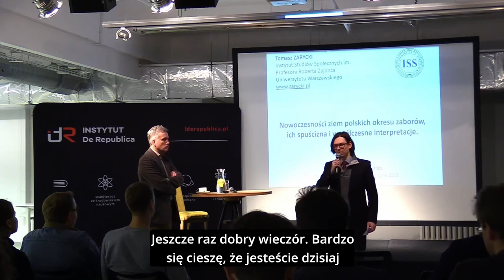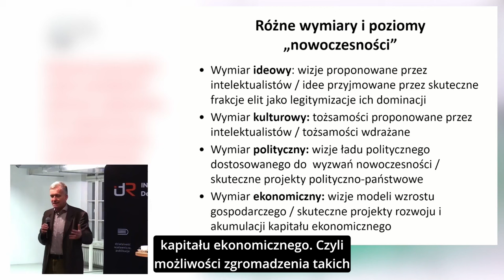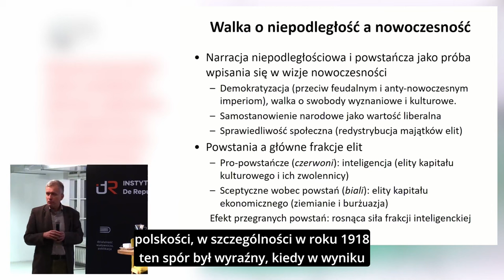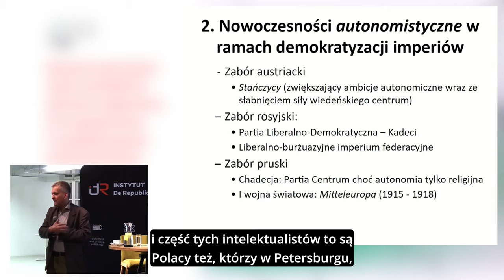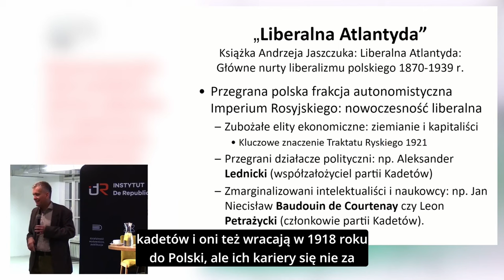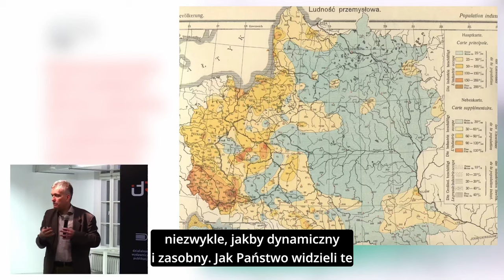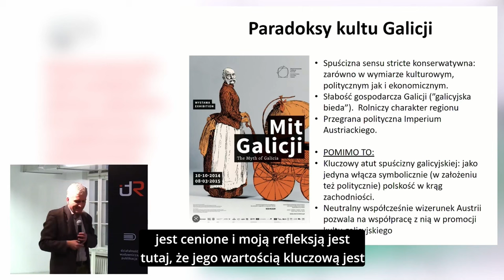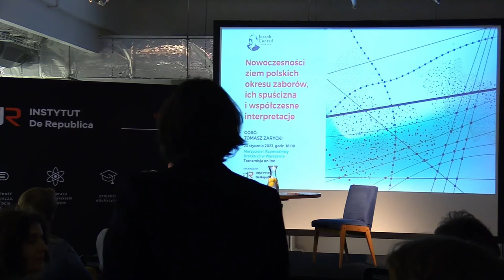prof. T. Zarycki | Nowoczesności ziem polskich okresu zaborów | wykład w ramach 2 edycji JCF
Nowoczesności ziem polskich okresu zaborów, ich spuścizna i współczesne interpretacje
23 stycznia 2023 roku odbyło się pierwsze wydarzenie otwarte II edycji programu stypendialnego Joseph Conrad Fellowship, którego organizatorem jest Instytut De Republica.
Gościnny wykład wygłosił profesor Tomasz Zarycki – socjolog, geograf społeczny, profesor Uniwersytetu Warszawskiego i zastępca dyrektora Instytut Studiów Społecznych im. Profesora Roberta Zajonca (ISS UW).

W spotkaniu wzięli udział tegoroczni Stypendyści, ale nie tylko – wykład był otwarty dla wszystkich zainteresowanych. Część osób dołączyło osobiście, część uczestniczyła w wydarzeniu również za pośrednictwem transmisji online.

Zgodnie z założeniami tegorocznej edycji programu XIX wiek rozpatrywany jest przez pryzmat kategorii nowoczesności. To stulecie, w którym dotychczasowa forma polska uległa rozpadowi, przekształceniu, licznym negocjacjom. To wiek wykuwania się nowoczesnej formy polskiej.

Podczas wykładu wysłuchaliśmy opowieści o nowoczesnościach. Nowoczesnościach – w liczbie mnogiej – jako realnie realizowanych projektach bądź częściowo napoczętych i zarzuconych.

– Polskie XIX-wieczne, ale do dzisiaj spory i walki o nowoczesność, mogą być rozpatrywane jako walki czy też różnice pomiędzy projektami nowoczesności, które kładą akcent na różne wymiary tego, co może być nowoczesne – mówił prof. Tomasz Zarycki.